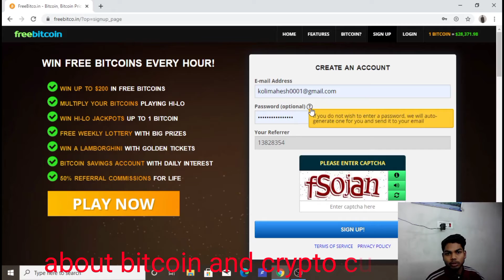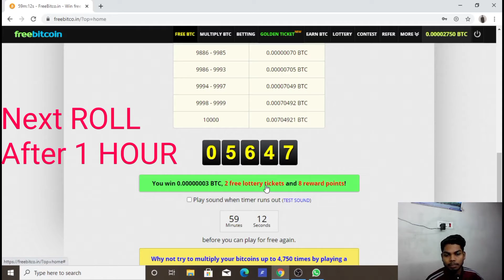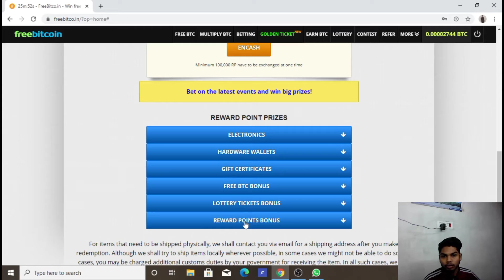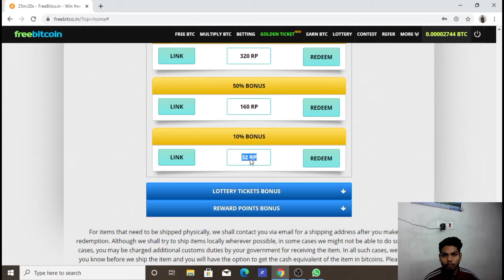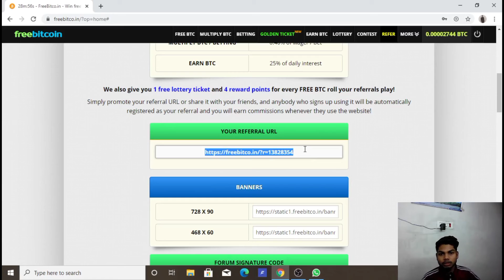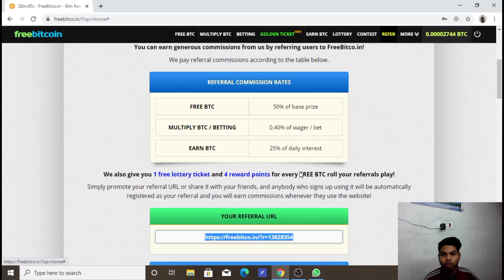How to earn bitcoin free with proof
click the link below to earn bitcoin